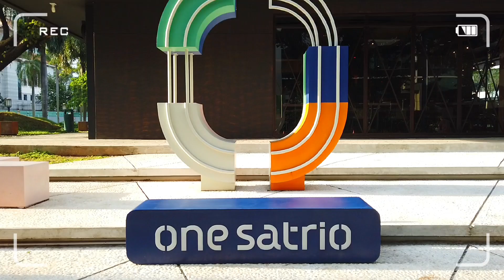Sore hari - one satrio CBD Mega Kuningan JakSel - kawasan pusat bisnis indonesia - tempat hangout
oNE SaTRio di area kawasan pusat bisnis / CBD (Central Bussines District), bersebelahan dengan mall Ambassador Kuningan Jakarta Selatan.
Di oNE SaTRio ada tempat untuk berlari santai (jogging) sejauh 800 meter, tempat bermain untuk anak-anak (playground), tempat kamu bersantai bersama hewan peliharaan, tempat yang dapat digunakan untuk aktivitas senam bersama, tempat nongkrong bersama (hangout) menikmati area kawasan pusat bisnis di Jakarta Selatan (JakSel), ada tempat kuliner yang sedap dan lezat.
Alamat oNE SaTRio : Jl. Prof. DR. Satrio No. 1.3, Kuningan, Karet Kuningan, Setiabudi, Jakarta Selatan